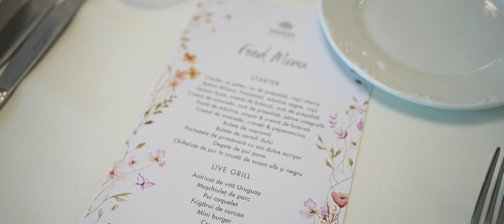Civil Wedding Highlight - Diana & Dragos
• Life gets better together •
Bride & Groom: Diana & Dragos
Videographer: Eduard
Second: Andreea
Planner: Cristina Elena Boboc
Venue: Snagov Mansion
Cvartet: Cvartet Sonore / SHIRINViolin /